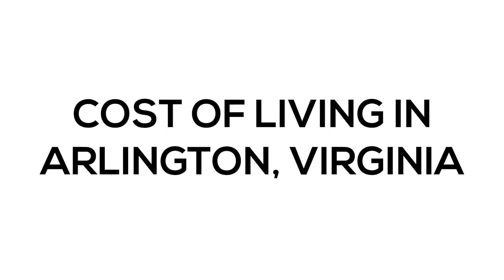Cost of Living in Arlington, Virginia | Kate Herzig Vlog #002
In this video, I discuss how much it costs to live in Arlington, Virginia with a focus on childcare and housing costs. It definitely costs more to live here than the national average, but this is a highly desirable area for many reasons.

*Arlington was voted #1 Best City to Live in America by Niche. Niche awarded the city high scores in the categories of health and fitness, public schools, outdoor activities, diversity, nightlife and good for families.

If you are moving or relocating to Arlington or the DC Metro Area, I can make that transition so much easier on you. Reach out anytime!